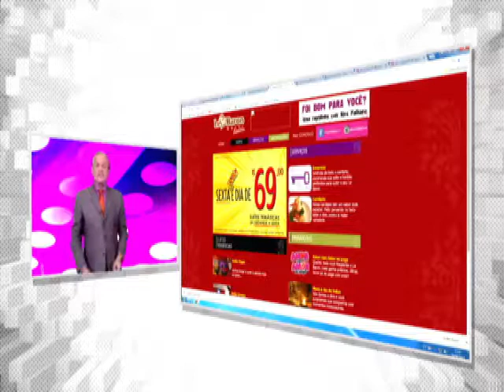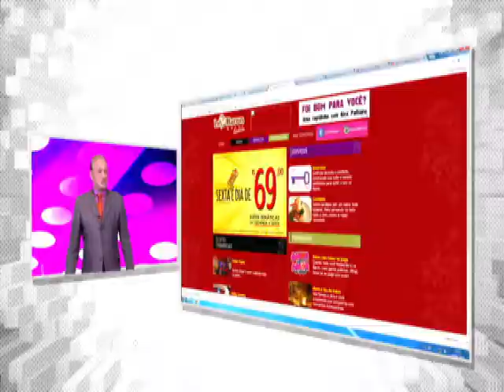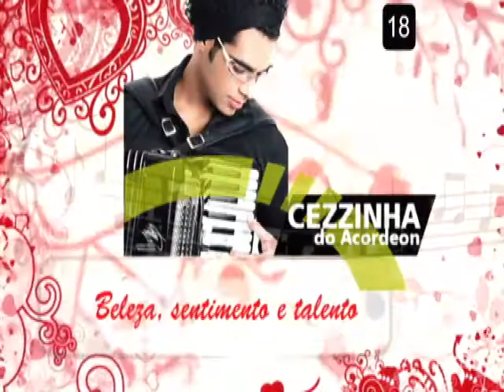GAME DO ZAPIRILO MAQUINA DATILOGRAFAR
Merchans: ALEMA LE BARON INTERNACIONAL